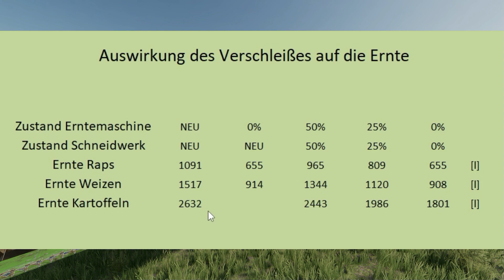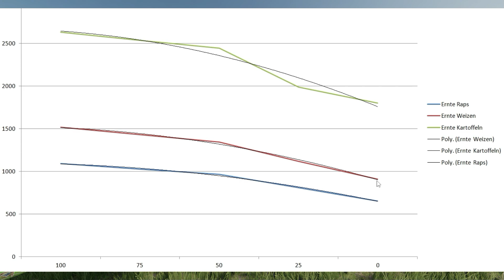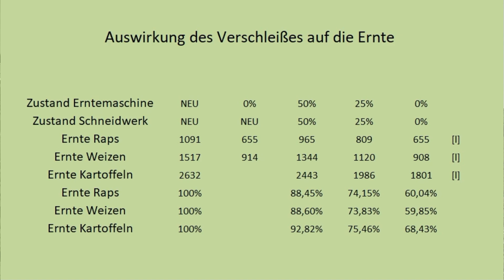LS22 Test - Weniger Ertrag durch Verschließ! Wann sollte man seine Erntemaschinen reparieren?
Neuer Dreschen gegen alter Drescher, wie wirkt sich der Verschleiß auf die Ernte aus?

LG Iltis ;)

00:00 Der Test
07:10 Auswertung

Mein Equipment:
Lenkrad:

Spenden an:
Bitcoin [BTC]:
bc1quw34yg5es2r24jzf63zqlk3v6ttcs9qe4psc4k

Monero [XRM]:
4791V7GPRkaADSsYReHYoo6GGuLr9p2Z1gdRYeW6LgZPbg9fWvgpvUR16hTPzhQiS8PrsrDxUssXpF7LNN925H7YRsjFXGt

Ripple [XRP]:
ranh72exng21ZgVChDZsqLNjauCA2QXg17

Cardano [ADA]:
Ae2tdPwUPEYweiJ47YhhzrvWvLE5aFF1gA2m7SS3yFu39pEaQBQQWei2HSM

Ethereum [ETH]
0x4234F9d771297A2b0970cAe5D38E206B491eBDb6

VeChain[VET]
0xc38C06d546a68c87Cb976882a3b2AEeC98242E26